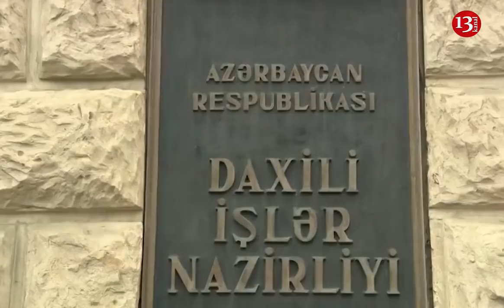"Narkobiznesdə böyük pullar var və bu pullarla bu işə mane olanlar susdurulur"-İlham ismayıl